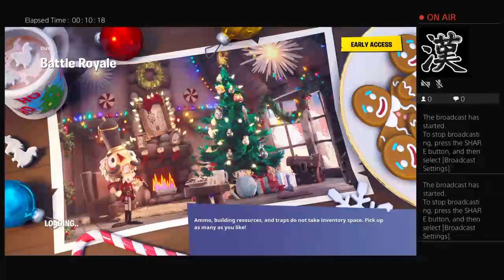Tario duos ft. Bryce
Gb.musik